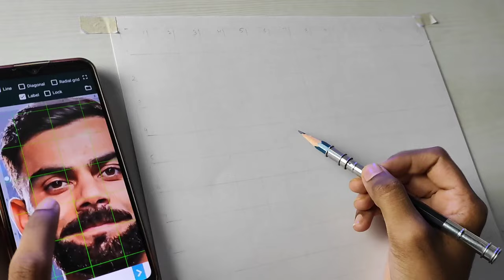How to draw Virat Kohli | Draw with me | (OUTLINES)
In this video I've tried to explain how to draw outlines of Virat Kohli using grid method, I just hope you will find this video helpful and if you're interested you can also draw with me.

Materials used:-
Paper: A3Ivory 250 gsm smooth surface
Pencil for outlines: Apsara 2H

Background music credits👇
Song: Snow Goose
Artist: Kia